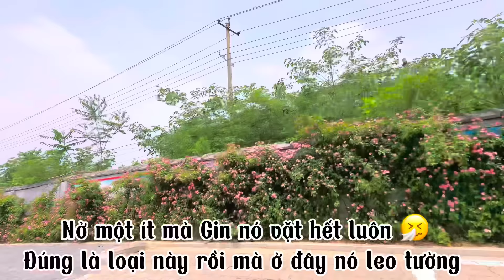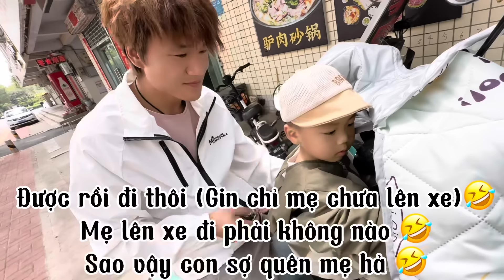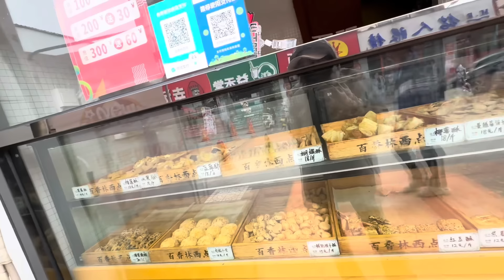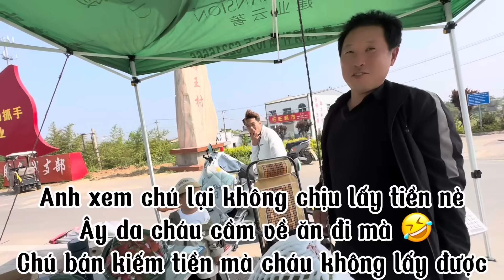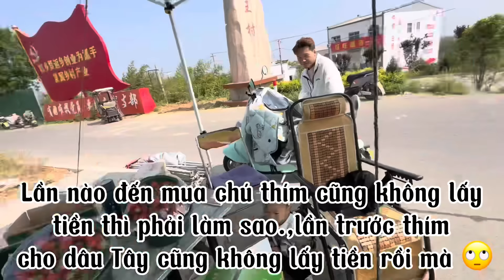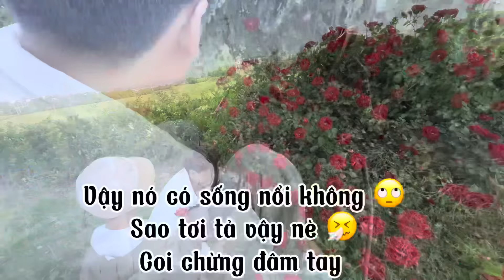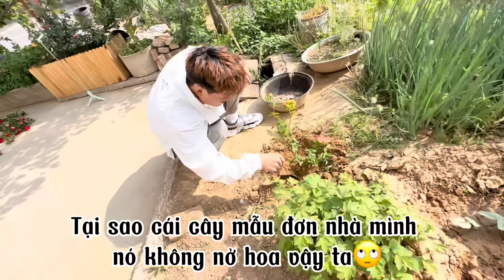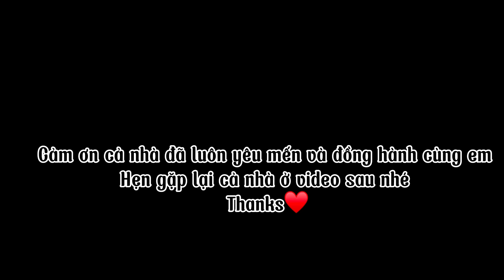322/“Xin”hoa bên đường về trồng cho vợ,Đem chồng Trung đi cắt cái đầu tóc “tổ chim”